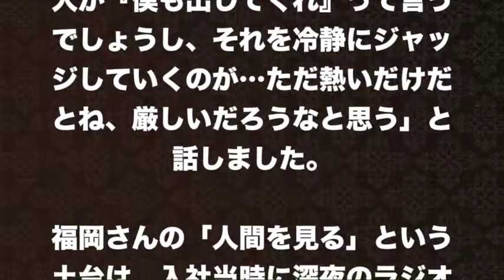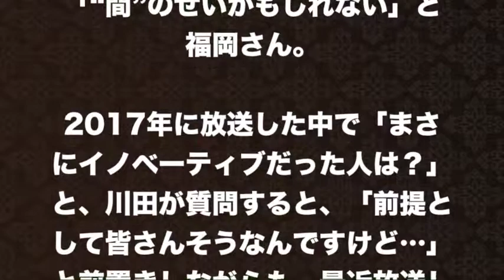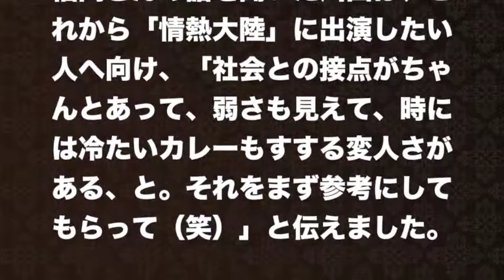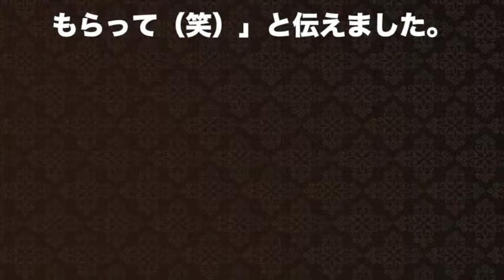【情熱大陸】動画になったときのインパクトに必要な採用条件とは